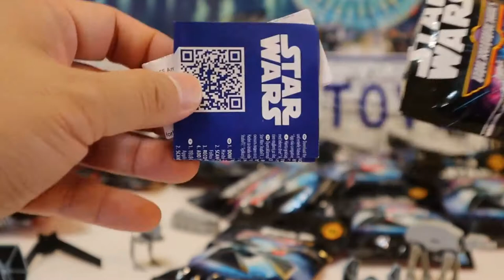déballer les sacs aveugles Star Wars Micro Machines série 6 Unboxing 03321+fr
déballer les sacs aveugles Star Wars Micro Machines série 6 Unboxing
COMME notre page Facebook:
Tomica Plarail Fans Club

Guerres des étoiles,
déballer,
Déballage,
Série Micro Machines,
Micro Machines Série 6,
Micro Machines,
Sacs aveugles,
modèle,
jouets,
amusant avec des jouets,
jouets amusants,
vidéo pour les enfants,
Assembler des jouets,
star wars jouets,